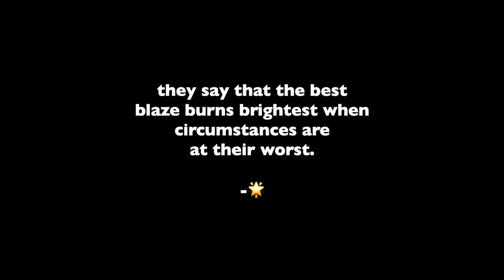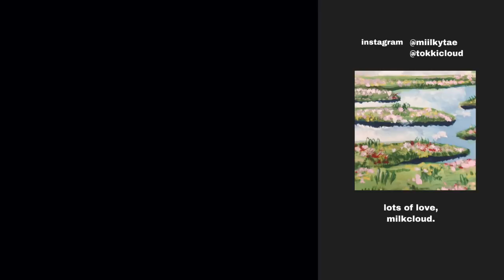🌟 painting studio Ghibli scenes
Hope everyone has been doing well  🥰  I, milk, am finally back with another studio Ghibli painting and aaaa I totally missed painting scenes of this specific Ghibli movie …I wont spoiler it so please try to guess which movie it is in the comments section  🤭
Also…you may have noticed but…the color of my gouache set has changed…just kidding, it’s a new gouache set which came out recently !! The colours in this gouache set work just the same as the Miya himi gouache and have the same amazing quality but the only ‘different’ thing is that the colours are more on the pastel side. Arrtx has two different color options and two different sets in general…one set is the exact same as the Miya himi gouache and comes in the colours pink or turquoise while the set I have comes in yellow or bluish color !
As a gouache lover I have to mention that I’m so happy to own two different sets with such amazing colours ! The yellow set was just perfect for the painting I did…just like as if the colours were made for this specific scene !
Anyways…before I write a whole essay on how much I love gouache I should stop writing…or else the description will be really long.
I sincerely hope that you liked this painting as I really worked very hard on this one ! It took me quite long to finish this piece…and I had to work on it for several days but I’m immensely proud of the final result !
Please suggest me any other scenes you’d love to see in a new ‘episode’ of painting studio Ghibli scenes !!

Milkcloud

// songs:
Pair piano

/ the product shown in this video was kindly sent to us by the Arrtx team.